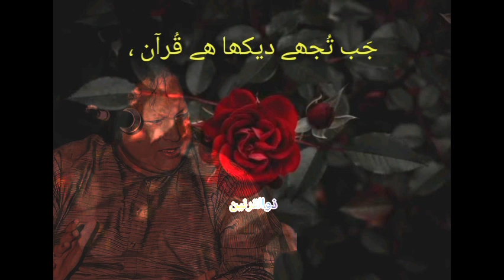jan o dil qurban tujh par, Ustad nusrat Fateh Ali Khan sahib ❤️qwali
nusrat
qawali
nfak
best qawali
nusratfatehalikhan
nusrat fateh ali khan remix
nusrat qawali
ustad nusrat fateh ali khan official
nusrat fateh ali khan sad songs
nusrat fateh ali khan ghazals
nusrat fateh
fateh
nusrat fateh ali
remix
new qawali
new kalam
best ghazal
nfak qawwali
original
ghazal
punjabi
pakistan
islamic
nusrat fateh ali khan songs
sufi music
sad song
music
sad ghazal
top
sad
new qawwali
love
live
qwali
full
best
lyrics
audio
new ghazal
nusrat ali khan
ustad
nusrat fateh ali trap songs
mmbeat
qawalimix
mix
newversion
nusratfatehalikhannewversion
qawaliremix
nusratremix
ustadnusratfatehalikhan
wali ew remix
best of nusrat fateh ali khan
top x music hits
उस्ताद नुसरत फतेह अली खान
नुसरत फतेह अली खान के गाने
fateh ali khan
ustad nusrat
nfak qawali legend
nfak qawalli
rahat fateh ali khan
qawalli
qawwali video
qawwali song
qawali remix
qawali new
qawali nusrat fateh ali khan
qawali pakistani
qawali nusrat
nfak ghazal
bhi
nfak qwali
qawwali nusrat fateh ali khan
qawali new 2022
woh bhi apne naa hue
Best nfak qawali
dil bhi gayaa haatho say
qawali nusrat fateh ali khan remix
indonesia reacts
reaction
reaction video
nusrat fateh ali khan reaction
indonesian reaction
indonesian reacts
indonesianreacts
ankh uthi muhabbat ne nusrat fateh ali khan
indian people like
pakistani voice
alinfak legend my voice
pakistani style
watch this video
would love ❤️
best voice
golden wards
nfak line
legend nfak
best qawali - legend ustad nusrat fateh ali khan || alinfak
qawali nusrat fateh ali khan h tasveer-e-gham
nusrat ghazal
qawali rahat fateh ali khan
qawali night wedding
qawali all
nusrat fateh ali khan song
qawali arif feroz
best qawali nusrat fateh ali khan youtube
allah hoo | ustad nusrat fateh ali khan | official version | استاد نصرت فتح علی خان
stdyt
un ka andaz e karam
hd video
trap music
dam mast qalandar
yeh jo halka halka saroor
sano ek pal chain naa aaway
hamd
folk music
pakistani pop
shahenshah-e-qawwali
classical
folk
mm ali khan
rgh
kalam
sufiyana
sufi
legend
qawali best
sochta hoon ke woh kitne masoom thay nusrat fateh ali khan
classicial
usdat
india
high quality
aik din woh zaroor aayenge
ali
worldwide
Status
osa worldwide
group
bhangra
hi-tech music
bollywood
jukebox
band
dance
legends
hits
virsa
saja hai maikhana
nonstop
latest
duet
complete
new
naats
collection
desi
brand
wedding
urdu
song
romantic
special
shehzadiworld
shehzadi world
world
shehzadi
reverb
slowed
famous qawali
viral qawali
dil leke mera haath mein remix
slowed and reverb qawali
viral
 Slowed and reverb
dil leke mera haath mein
dil le ke mere hath ma
best quality
dil leke mera haath mein by nusrat fateh ali khan
qayamat hai zalim ki neechi nigahen remix bass boosted
naat
video qawwali video qawwali
khan
is karam ka karoon shukar kaise ada
injh bichray murh nahi aye | qawali | nusrat fateh ali khan | soulful tracks
pakistani qawwaliyan
best qawwali
qawwali video qawwali
qawwaliyan
live qawwali
kavali
qawwali mp3
kawwali
download qawwali
best if nusrat fateh ali khan
nusrat fateh ali khan best ghazal
nusrat fateh ali khan kawwali
nusrat fateh ali khan sad ghazal
new qwali of nusrat fateh ali khan
best qwali of nusrat fateh ali khan
is karam ka karu kese by nusrat fateh ali khan best qwali
asian music
coke studio
coke studio pakistan
pakistan music reaction
real world records
world music
ali qawwali
qawwali gana
topchannel
topmusic
top10
orientalstaragencies
hindi qawwali
qawwali video gana
qawwali nusrat
united kingdom
united state
video mein qawwali
super music
heartless songs
nusrat fateh ali qawwali
khwaja qawwali
trending
top trending songs
top qwali
nusrat qwali
sad qwali
best qwali
qawwali songs
nfak play
sufism
sufi kalam
best kalam
hd qawwali
qawwali picture
mere rashke qamar full qawwali
mere rashke qamar qawwali
nusrat fateh ali khan sad qawwali
sad qawwali
qawwali islamic
nfak production
ostad nusrat fateh ali khan
qawwali spot
punjabi qawwali
vigar gai ae thore dina ton lyrics
songs lyrics
songs
sad songs
vigar gai ae dina ton nusrat
tumhe dillagi bhool jani padegi
shemaroo punjabi
shemaroo
mje aaj kal itni fusrat nahi hai | qawali | nusrat fateh ali khan
osa official hd video
sufi qawwal
sufi singer
waleska pakistan reaction
feature friday
waleska
pakistan reaction
qawaali music goes metal
voice from heaven
mashup
sanson ki mala pe
remix music
best music
complete full version
jab tujhy dekha hai quran
jan o dil qurban tujh par